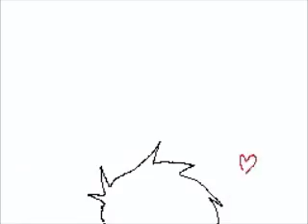I Don't Like Your Girlfriend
Courtney is teasing Pie The Don again~

CREDIT TO ORIGNIAL SONG OWNER. Song: Girlfriend by Avril Lavigne. Thanks!